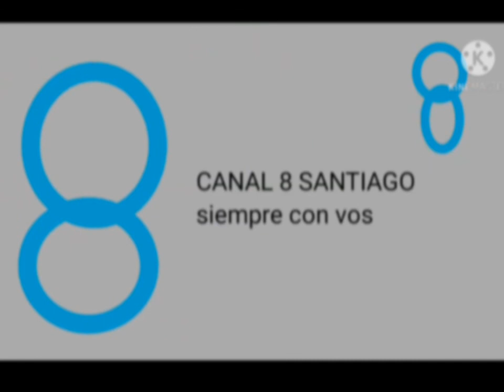Cambio de CNN2 a Canal 8 Santiago - 29/07/2010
Grabados al Último Día al CNN2 23:58